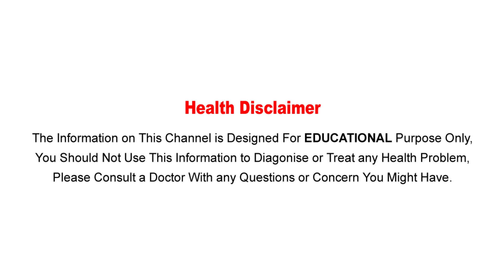Health Benefits Of Ghee-Every Morning Drink Ghee-పరగడుపున ఓ స్పూన్ తీసుకుంటే?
Watch :Health Benefits Of Ghee-Every Morning Drink Ghee-పరగడుపున  ఓ స్పూన్ తీసుకుంటే?

Aarogya Sutra